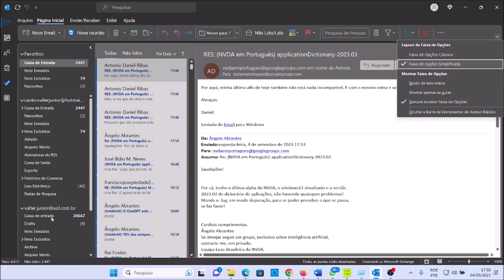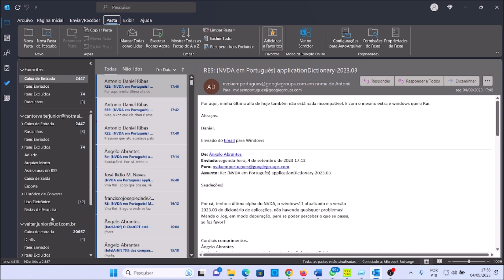A faixa de opções do Outlook Não está apresentando todas guias? Veja como alterar, usando o NVDA.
Uma atualização do Outlook do pacote Office 365 alterou a exibição da faixa de opções do Outlook de Clássico para simplificado. Assim, a guia Pasta, por exemplo, deixou de ser apresentada. Confira como alterar essa configuração para que todas as guias voltem a ser exibidas no seu Outlook. Usaremos para isso o NVDA.

Desenvolvemos cursos de informática acessíveis para pessoas com deficiência visual, oferecendo-os gratuitamente. Nossas videoaulas são complementadas com apostilas detalhadas. Se você deseja recebê-las, entre em contato conosco e teremos o prazer de enviá-las!

"Melhore sua relação interpessoal com pessoas cegas com nosso guia em PDF gratuito! Faça o download através do link abaixo e obtenha dicas valiosas para uma comunicação mais inclusiva e empática."

Se você deseja contribuir para o Projeto João 9 e nos ajudar a continuar oferecendo cursos de informática acessíveis gratuitamente, você pode fazer uma doação através da chave PIX CPF: 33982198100. Sua generosidade é fundamental para continuarmos promovendo a inclusão digital de pessoas com deficiência visual. Agradecemos desde já o seu apoio!

Recomendamos que você acesse o canal parceiro Fenix Tec Acessibilidade no YouTube para conhecer diversos conteúdos sobre Android e informática acessível para computadores
Além disso, você também pode conferir o divertido e diversificado "Balaio de cego" com temas variados e muita descontração